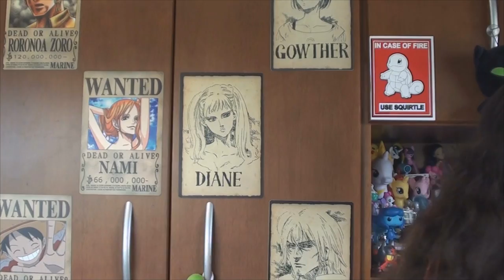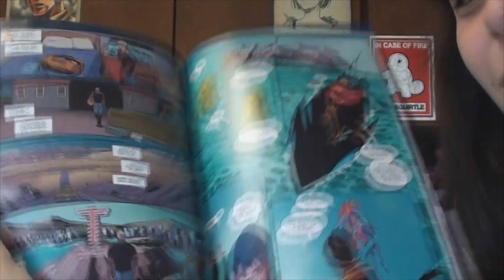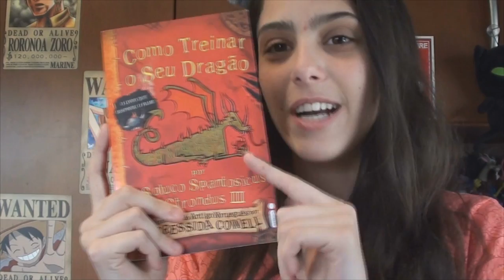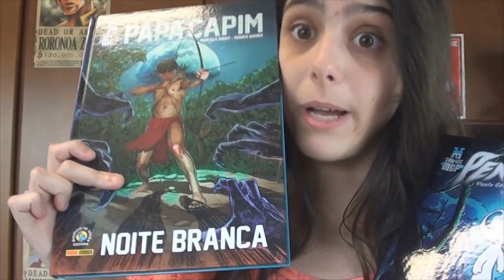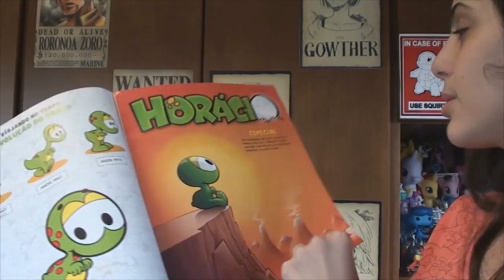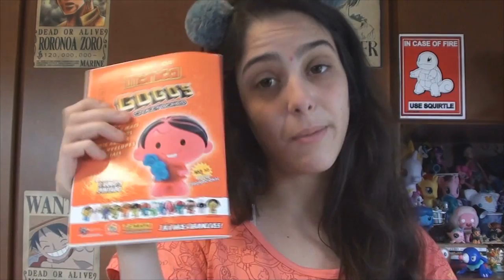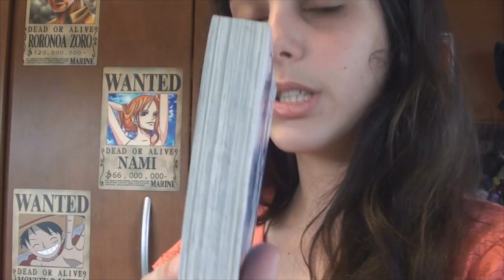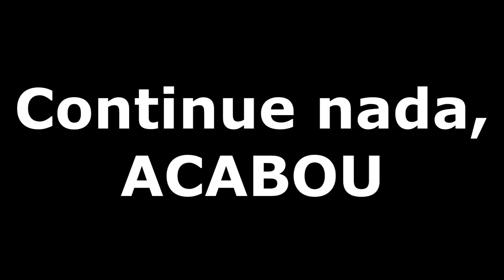Compras Bienal SP 2018// Livros, figures, recomendações, etc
Já foi ou vai pra Bienal do livro ?
Comente aí o que você comprou esse ano caso já tenha ido, e caso ainda não tenha ido ou vá de novo, veja as dicas que eu dou nesse vídeo, espero que gostem.
TÔ SEM CRIATIVIDADE PRA LEGENDA ZOADA HOJE, TÔ TRISTE

É UÉ

- Musical.ly - @aleatoriamandy

Conheça o meu canal secundário:
AleatoriaMANDY